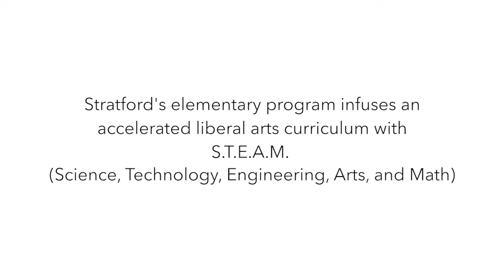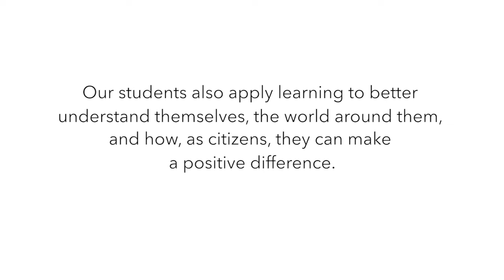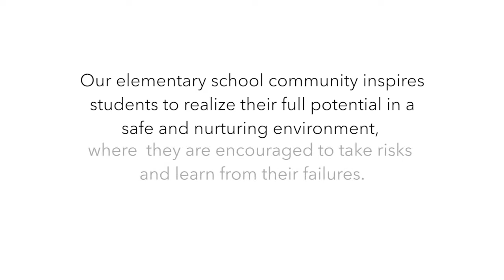Stratford School - A Day in the Life of our Elementary Program